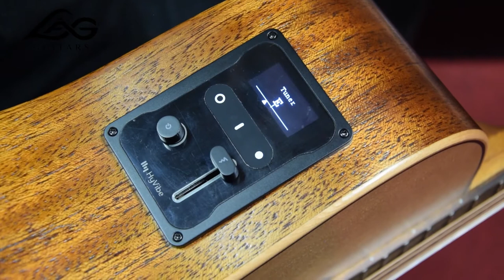Lag HYVIBE Tramontane elektro akustična kitara z efekti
Ni presenetljivo, da bi se v času, ko so se standardni telefoni razvili v močne pametne telefone, končno zgodil enak digitalni pojav na  akustičnih kitarah. Z združevanjem 7-letnih raziskav doktorja Adriena Mamou Manija na slovitem inštitutu IRCAM v Parizu, s 40-letnim strokovnim znanjem za proizvodnjo kitare, Lâg vsem ljubiteljem kitare ponuja novo kategorijo instrumentov, ki omogočajo najboljše v tehnologiji in oblikovanju luterije.

Kitara, ki se lahko ojača, ustvari lastne efekte ali se celo spremeni v bluetooth zvočnik, vse brez kablov, pedalov ali ojačevalnikov. Tako je to je nova pametna kitara LAG HYVIBE 10.